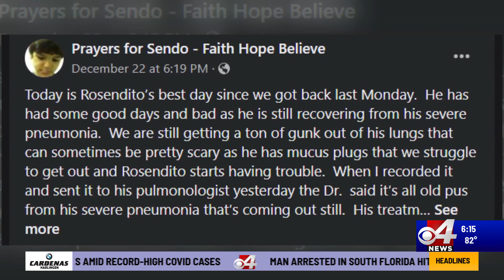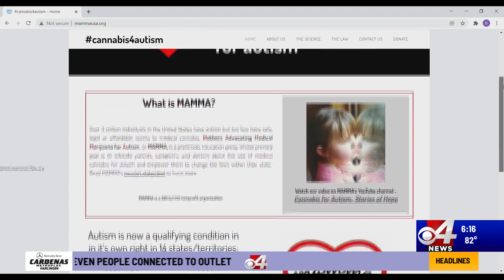Mother reflects on life, legacy of son who inspired change to compassionate use marijuana law